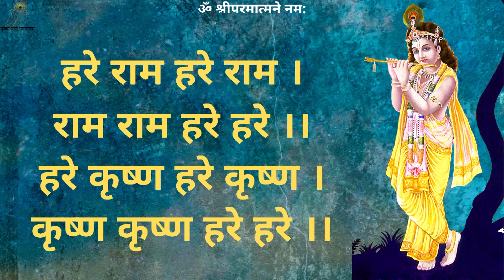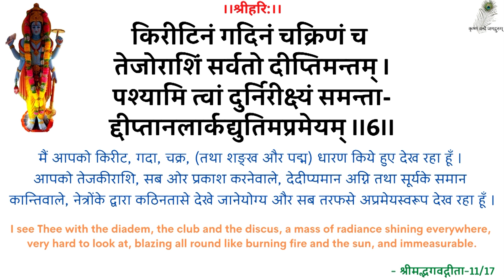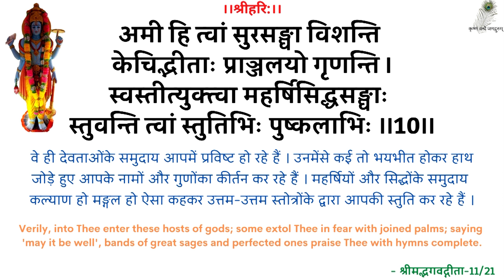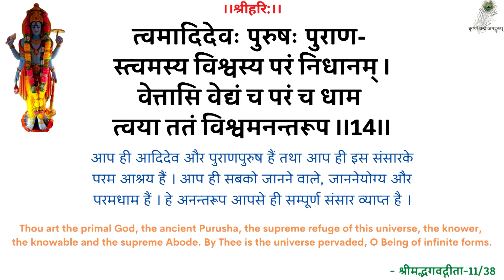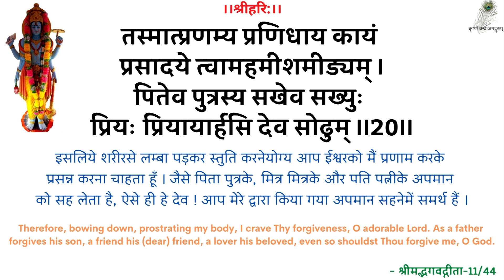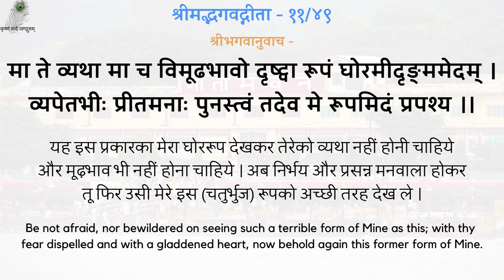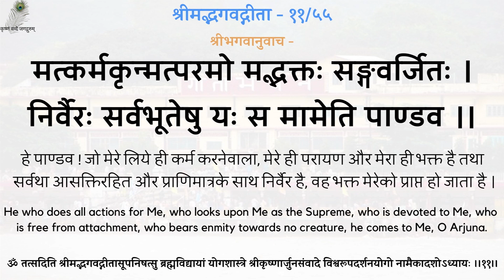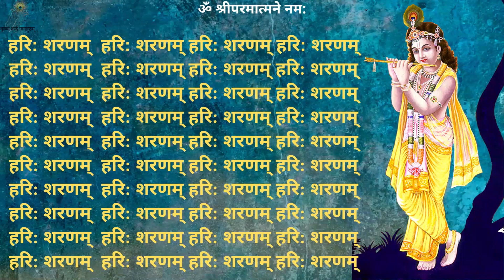SwamiJi P. Pravachan - 19900619_0518 Nij Kartavya Ka Paalan - Following Our Duty- Shri Ramsukhdas Ji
00:00 - हरे राम कीर्तन
13:00 - नित्यस्तुति
24:20 - गीता पाठ (अध्याय 11, श्लोक 45-55)
32:08 - निज कर्त्तव्य का पालन - श्रद्धेय स्वामीजी श्रीरामसुखदासजी महाराज
स्वामीजी प्रार्थना प्रवचन - निज कर्त्तव्य का पालन - श्रद्धेय स्वामीजी श्रीरामसुखदासजी महाराज
SwamiJi Prarthana Pravachan - 19900619_0518 Nij Kartavya Ka Paalan - Following Our Duty - Shradhey Swami Shri Ramsukhdas Ji Maharaj

Gita Press
Geeta Press
Gita Bhawan
Gita Bhavan
Nitya Stuti
Swami Ji
Seth Ji
Bhai Ji
Pad Ratnakar